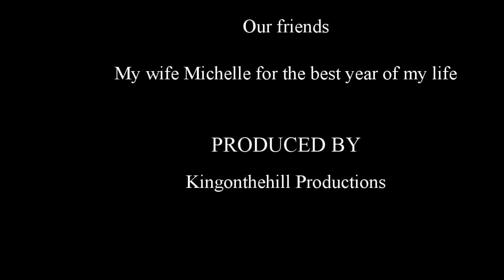Kings Ridge Anniversary Ride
M & M celebrate their first anniversary with friends on Kings ridge